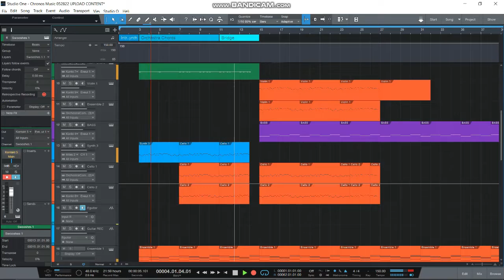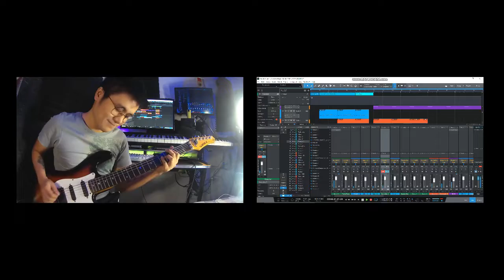I made music for an NFT RPG game, and here's what it sounds like...